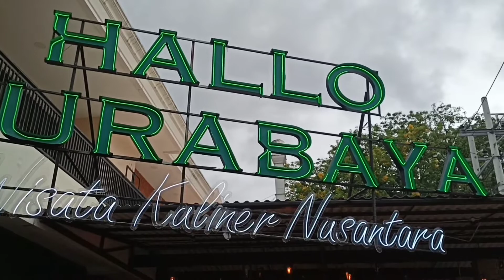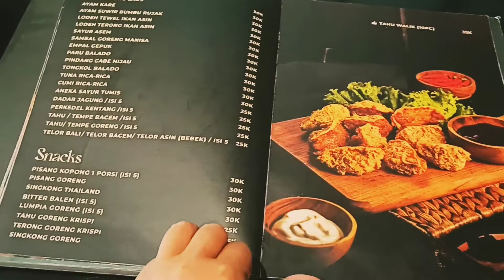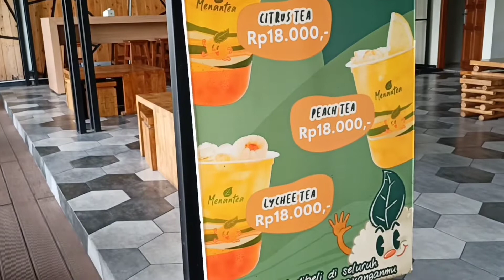Serasa Tak Lengkap ke Surabaya Tanpa Wisata Kuliner Nusantara di Hallo Surabaya Kertajaya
Restoran Hallo Surabaya Wisata Kuliner Nusantara, tepatnya berada di Jalan Kertajaya Indah no 130 Surabaya. Buka setiap hari mulai jam 9 pagi hingga pukul 9 malam.

Beragam menu Nusantara yang disajikan selalu menggugah selera para penikmat kuliner.

Tempatnya yang cozy, luas dan nyaman untuk bersantap bersama keluarga, teman maupun relasi.

Harga semua makanan minuman terbilang cukup terjangkau. Bahkan mau makan di rumah pun, tinggal memesan.

Lalu menu apa saja yang membuat pecinta kuliner betah? Ada Tahu Campur, Soto Lamongan, Nasi Campur, Nasi Pamayo, SOP Buntut, gado gado, rujak cingur, dan masih banyak lagi.

Sedangkan minuman ada es degan, es dawet, es cao, es sirup, es soda gembira, es jeruk, jus, milkshake, wedang secang, wedang jahe dan sebagainya.

Silahkan langsung datang kemari menikmati ratusan menu sajian dari Restoran Hallo Surabaya.